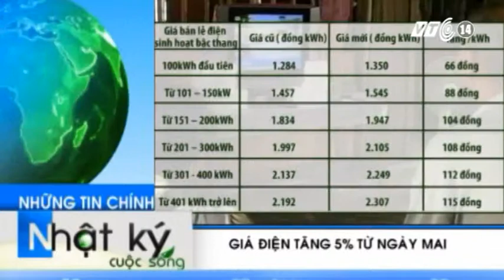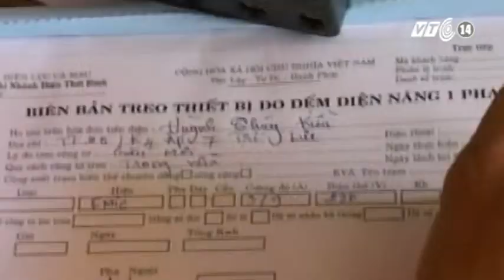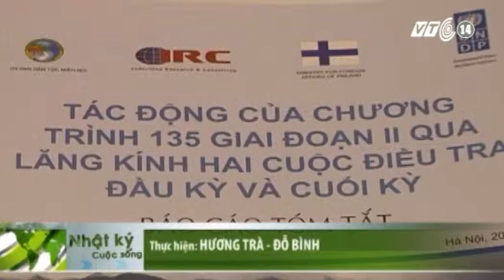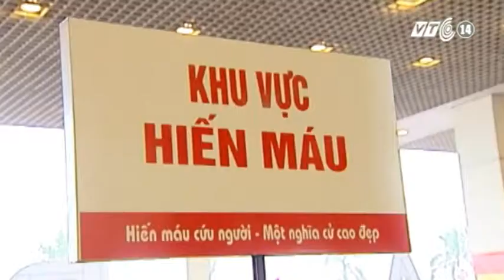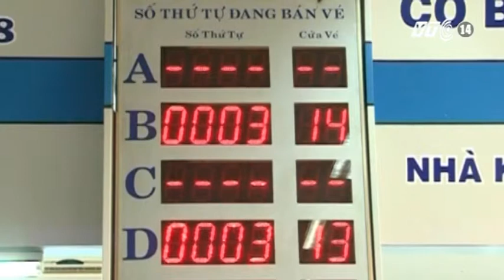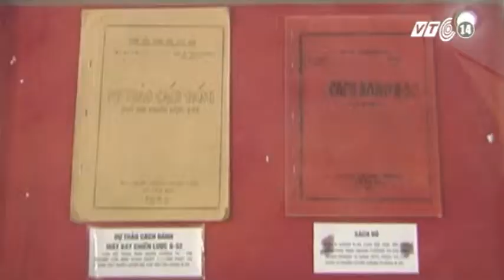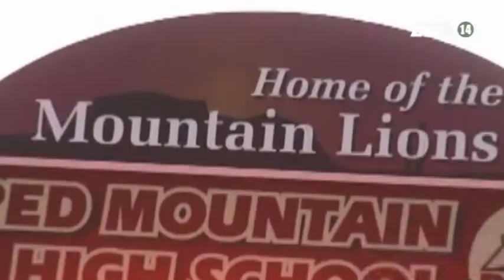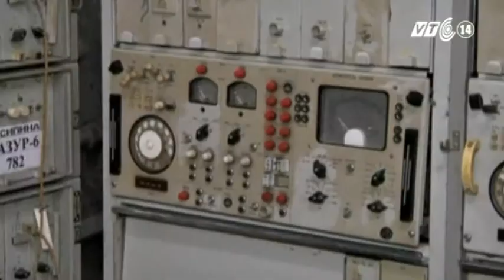VTC14_Nhật ký cuộc sống_ngày 21.12.2012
1. Các địa phương vùng cao triển khai sớm việc phòng chống rét cho đàn gia súc
2. Đề nghị đình chỉ hoạt động của công ty gas sông Hồng
3. Quảng Ninh: Triệt phá 19 lò khai thác than trái phép
4. 30% lao động giúp việc bị bạo hành
5. Tình trạng thiếu máu đến sớm
6. Nhiều nghi vẫn từ những vết rạn nứt nền hầm vượt sông Sài Gòn
7. Người dân lại mời Bộ trưởng Thăng đi mua vé tàu
8. Ký ức về bản hùng ca Điện Biên Phủ trên không
9. Phát hiện nhiều cơ sở làm giàu urani tại Triều Tiên
10. Mỹ phá vỡ âm mưu thảm sát ở trường học
11. Peru: Lửa thiêu rụi 150 ngôi nhà
12. Giá rét tiếp tục hoành hành tại châu Âu